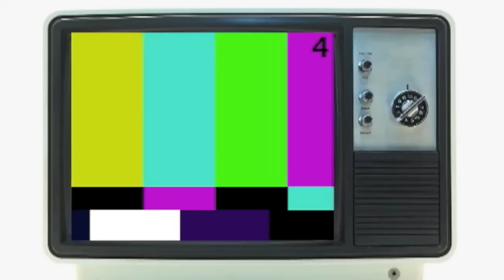Surf Gang-Jerkin 4 Fresh Gear Clothing Contest | WINNERS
(edited by crazii feet)

Tarique and Tyran (They couldnt make it)
NJA International Crew Poster Contest